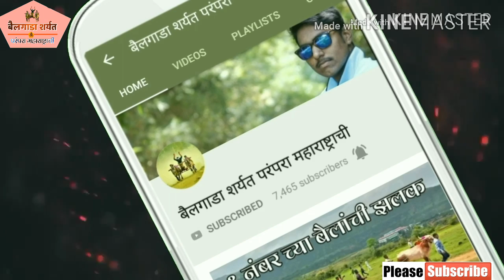"बॅटरी" उदयसिंह पाटील | ओगलेवाडी करांचा आदत किंग | बैलगाडा शर्यत | bailgada sharyt | Bullrace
वीडियो एडिट- सोहेल इकबाल कर्णेकर (कर्जत-रायगड)